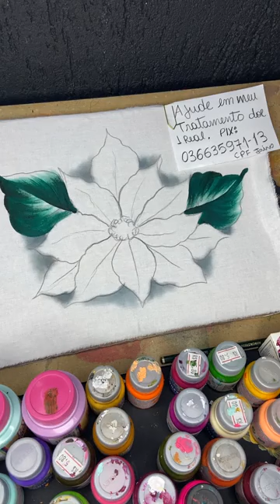AULA DE PINTURA EM TECIDO PARA QUEM ESTÁ COMEÇANDO